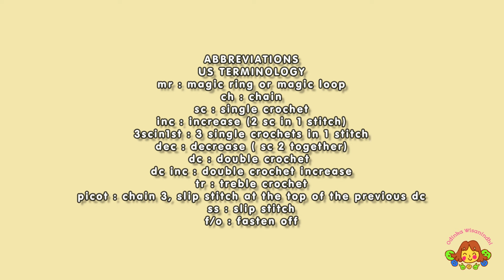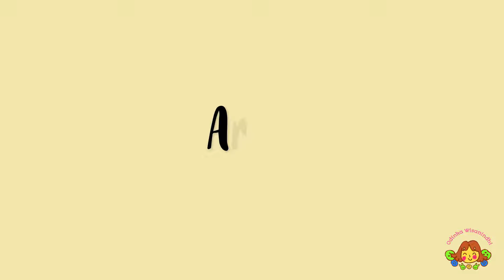LITTLE SUCCULENT AMIGURUMI CROCHET DOLL TUTORIAL PART 1 HEAD & BODY, LEGS, ARMS, CHEEKS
I hope this video useful to you. Don't forget to tag me on Instagra m when you finished making this doll. See you in my next video :) Thanks

timestamps
00:00 intro
00:29 DISCLAIMER!!!
00:55 head & body
30:14 legs
37:32 arms
42:21 cheeks